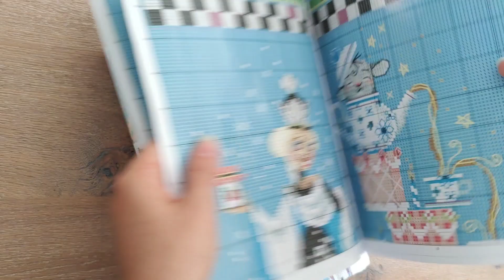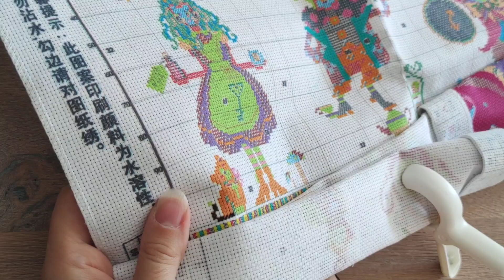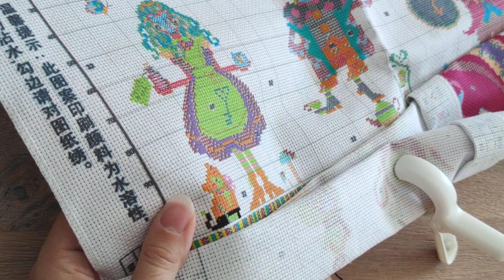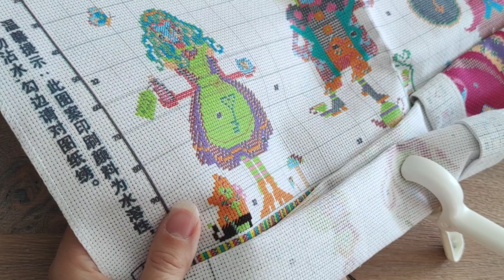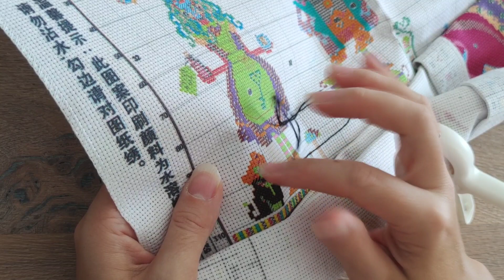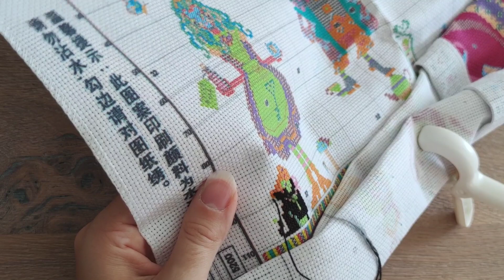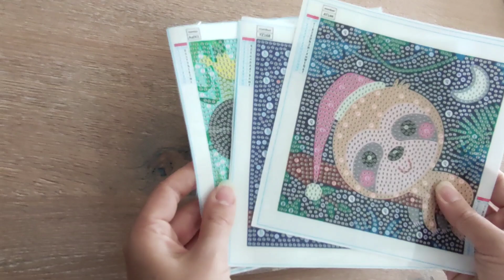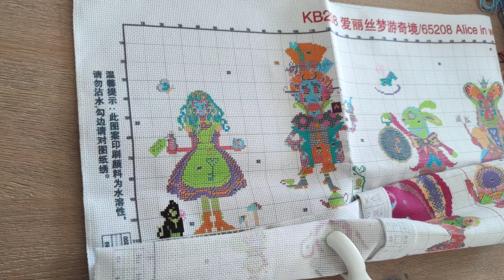☀️On commence une nouvelle toile attendue 😍 + tirage au sort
Bienvenue sur cette nouvelle vidéo consacrée au commencement d'une toile qui me tenait à coeur ❤️
Bon visionnage 😘